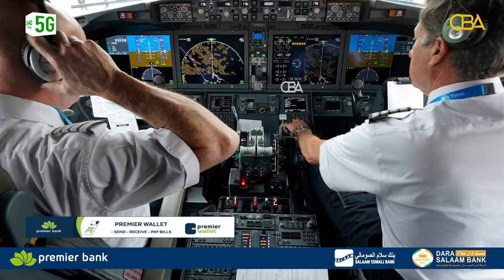Duuliye isaga oo hawada ku jira geeriyooday iyo wixii dhacay geeridiisa kadib.